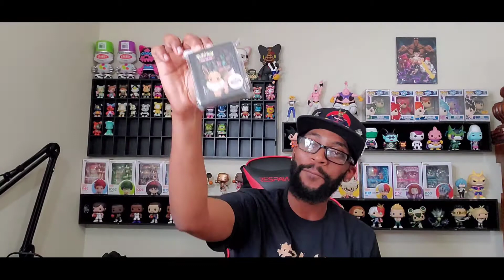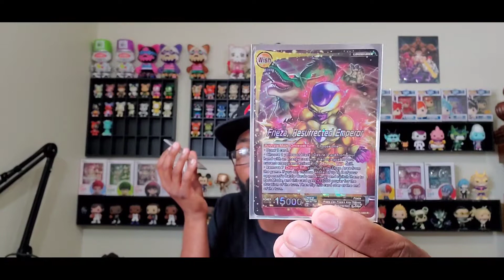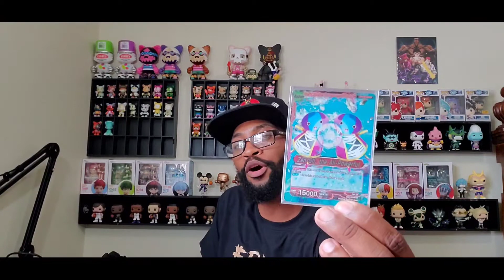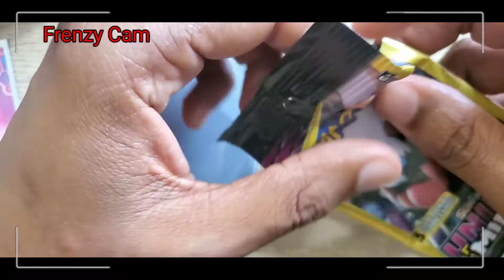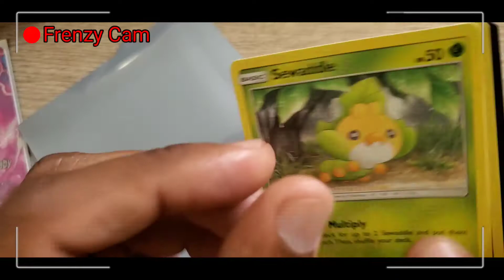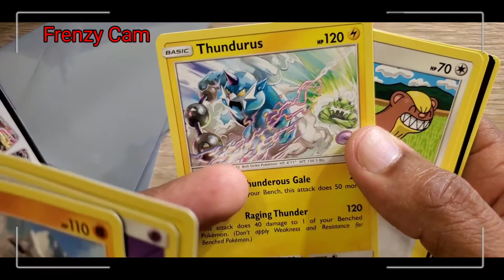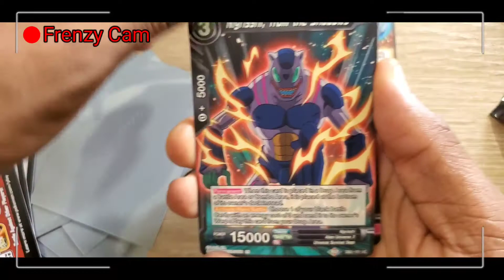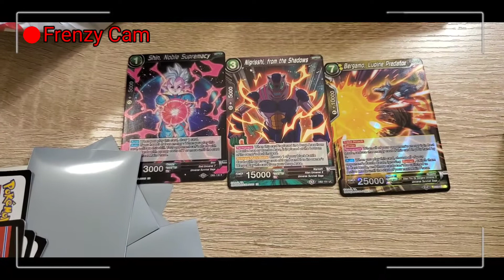Blessed By Russell Collects! (The Return of Frenzy)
Received a dope package from Russell Collects and returning with a new video after a hiatus!